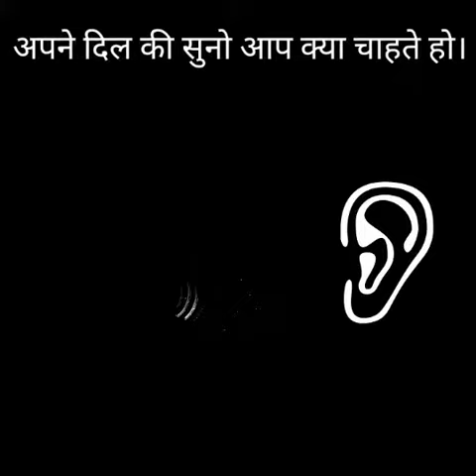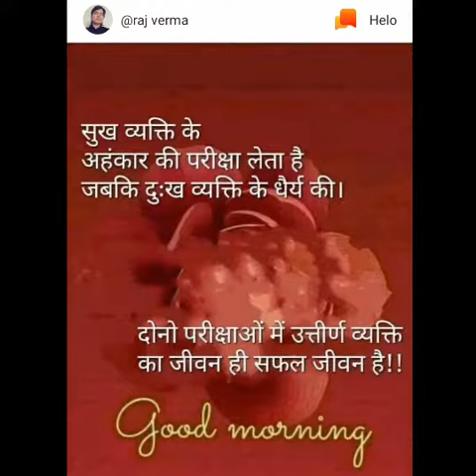आप सब कु छ पा सकते हो, जो आप चाहते हो।